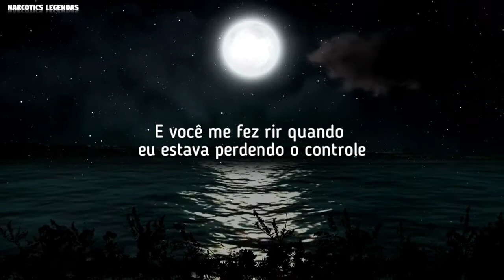Kina - Get You The Moon (Hippie Sabotage Remix) (Legendado)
Letra/Lyric

gendadped me fight when I was giving in

You are

0:00 Início
0:02 Kina - Get You The Moon (Hippie Sabotage Remix) (Legendado)